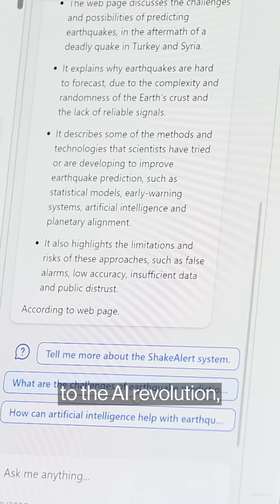A labor shortage is hurting the AI revolution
A skilled worker shortage is threatening the AI revolution and the green energy transition. Bloomberg's Akshat Rathi joins Sarah Holder on the Big Take podcast to talk about what it will take to train the next generation of engineers